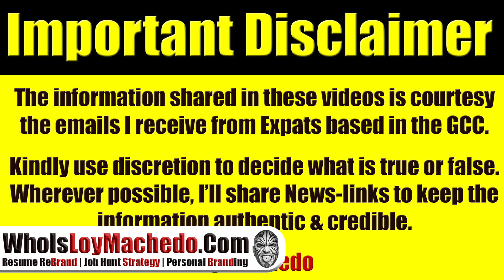Video #3662 - Koh Samui Silent Forest Walk, Thailand in The Morning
loymachedo shares
Video #3662
Koh Samui Silent Forest Walk, Thailand in The Morning